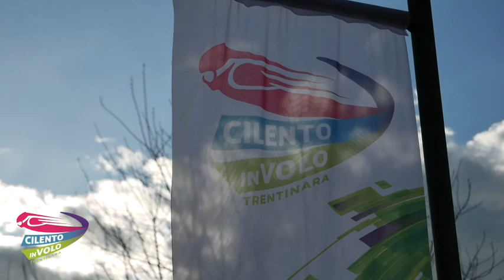16 erika e christian 30 07 22